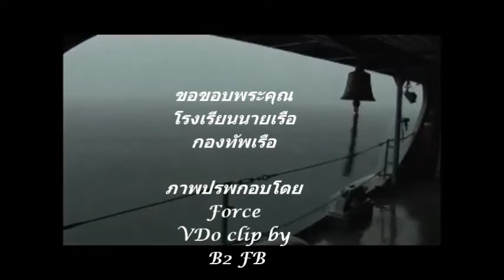สามสมอ